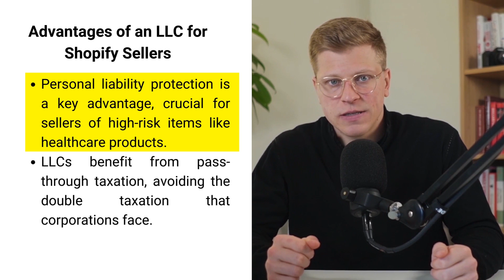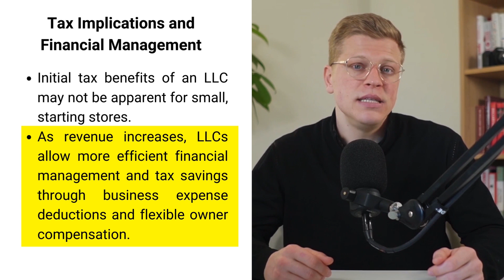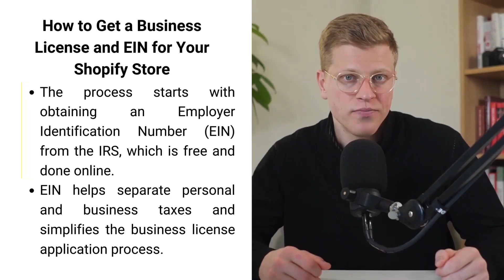Do You Need an LLC to Sell on Shopify? (2025)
In this video, I'll discuss whether you need an LLC to sell on Shopify. I'll cover the advantages of having an LLC, such as liability protection, tax benefits, and enhanced business credibility. I'll also explore the feasibility and implications of operating as a sole proprietorship. This information will help you decide the best business structure for your Shopify store, balancing legal protection with your specific business needs.

Timeline:
00:00 Introduction
01:07 Understanding LLCs
01:49 Advantages of an LLC for Shopify Sellers
03:21 Understanding Sole Proprietorships vs. LLCs
04:14 Tax Implications and Financial Management
05:22 Legal Requirements and Business Licenses for Shopify Stores
06:06 How to Get a Business License and EIN for Your Shopify Store
07:00 Conclusion

In addition, we are not a financial advisor. George Vlasyev does not provide tax, legal, or accounting advice. Please do your own due diligence before making any financial decisions.